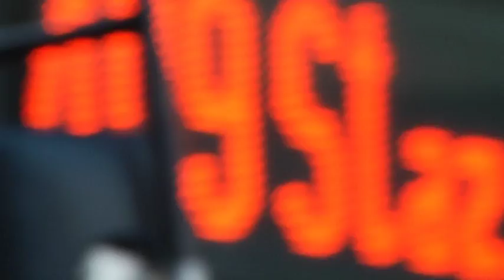lali puna "move on" videoclip